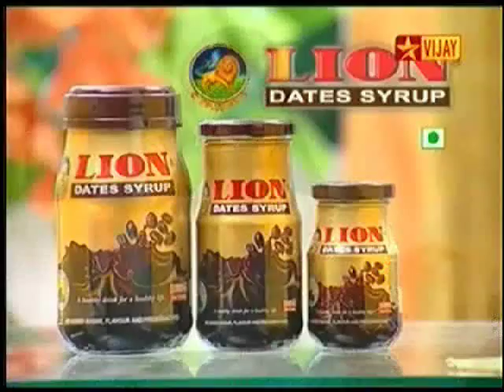Lion Dates Syrup Tamil TVC ADVT